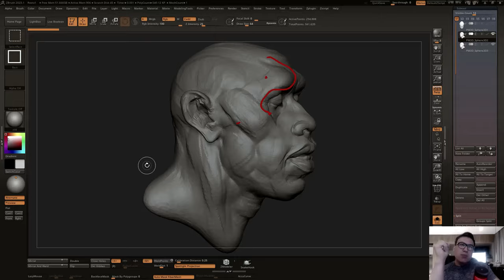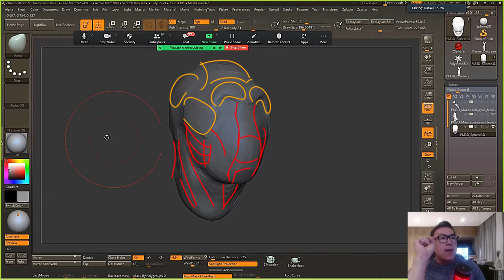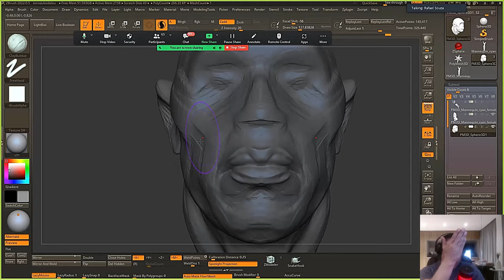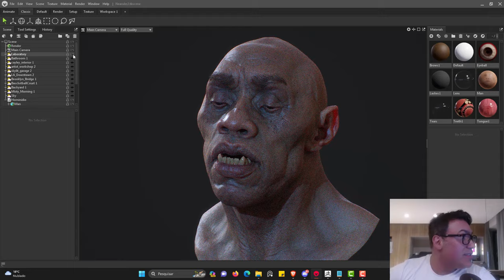Como criar Hominídios, Simples e Rápido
Queridas e queridos! Segue o trailer de um novo curso com aulas curtas, rápidas e em tempo real. Pois é um método simples e produtivo para criar estudos de cabeças. Esse é um Spin off do curso de criaturas que dei. Beijooooo no coração e vamos esculpir!